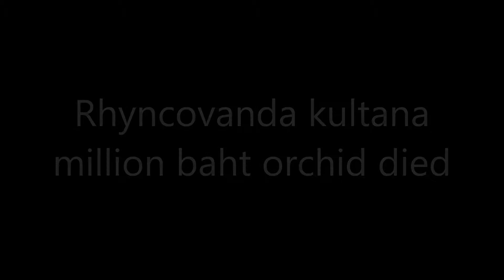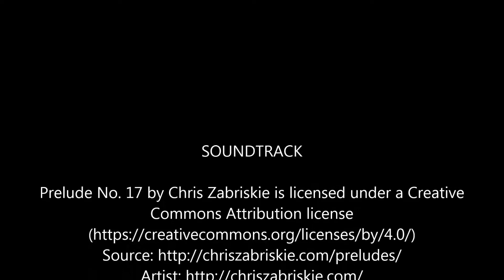Rhyncovanda kultana million baht orchid died(2018)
Rhyncovanda kultana million baht orchid died. The orchid arrived sick from the long journey of two weeks which caused the orchid to suffer as a result the orchid died. Check previous video here " Transferring rhyncovanda kultana million baht orchid into water culture"

Below is a list of gear I use to produce these videos.

Camera lens
Camera lens
ND filters
Memory card
Tripod head